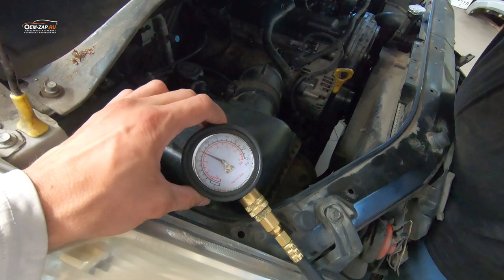Ремонт kia hyundai oemzap Будни автосервиса (Долгопрудный)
Находимся по адресам:

Север
🕘🔛🕗 График работы: с 9 до 20 без выходных.